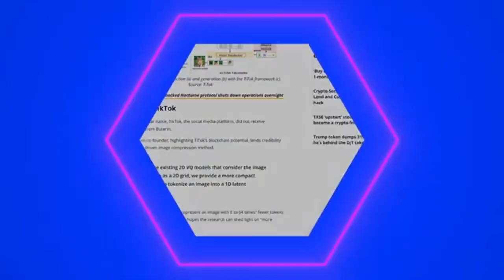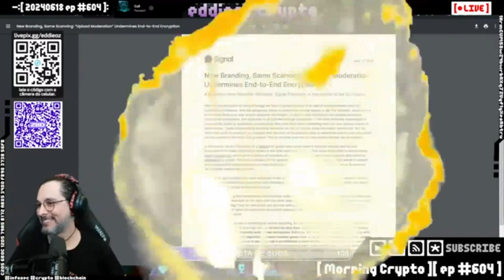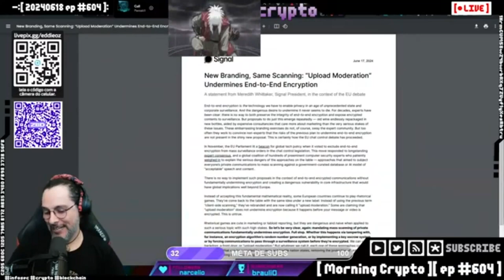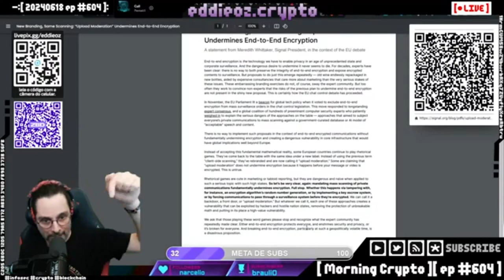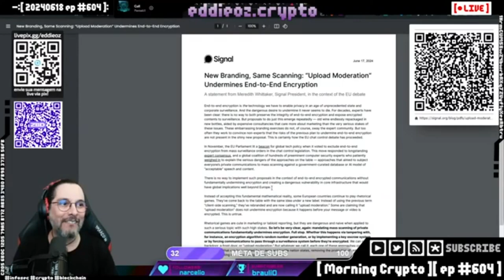A Nova Proposta de Regulamentação de Privacidade na Europa - Entenda os Impactos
**Descrição:**
Neste vídeo, discutimos a recente proposta de regulamentação de privacidade que está gerando polêmica na Europa. Acompanhe a análise detalhada sobre as intenções dos reguladores europeus de implementar regras para controle das conversas em mensageiros privados, incluindo a proposta controversa de uma "backdoor" na criptografia.

Exploramos as implicações desta proposta para a segurança e privacidade das comunicações digitais e como isso pode afetar os usuários e empresas. Comentários de especialistas, incluindo uma carta da CEO do Signal, destacam os riscos de vulnerabilidades que poderiam ser exploradas por hackers e nações hostis.

### **Tópicos abordados:**
- Regulamentação de privacidade na Europa
- Propostas de backdoor na criptografia
- Moderação de mensagens antes da criptografia
- Reações e críticas de especialistas em segurança
- Impactos para usuários e empresas

Deixe seus comentários abaixo sobre o que você acha dessa nova proposta e como ela pode impactar a sua privacidade online.

### **Capítulos:**
00:00:00 Introdução
00:00:09 Regulamentações de privacidade na Europa
00:00:31 Discussões sobre backdoor na criptografia
00:02:34 Carta da CEO do Signal
00:04:40 Nova proposta de moderação de mensagens
00:06:02 Conclusão e considerações finais